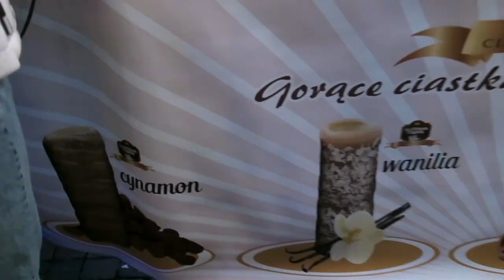Winter in Gdańsk | Winter 2017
Happy Boxing Day!

First time -
seeing snow falls
in Poland
dancing in public
travelling with these girls

Just a short video of my time in Gdańsk with some of my sweetest girlies!

Fact: I can't dance. But I will only do it for Jamie and her video because I love this girl and we have been the best of friends since high school. She post hilarious things because she's just so amazing and has so much humour and joy.

Also, Gdansk was absolutely stunning, along with the sunny weather in the day, ambers, history and not to mention, Polish food (!) and having amazing company. We were in Gdansk for a day trip and that should be more than enough.